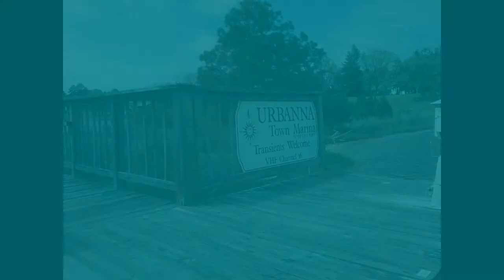Marin's Marina - Urbanna, Virginia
This is a collaboration made by Atlantic Waves - Sirius Palau on guitar and trumpet, Marin on vocals and keyboard. Associated with TAFTA Productions.
Photos taken at the marina on the Rapphahanock River in Urbanna, Viriginia